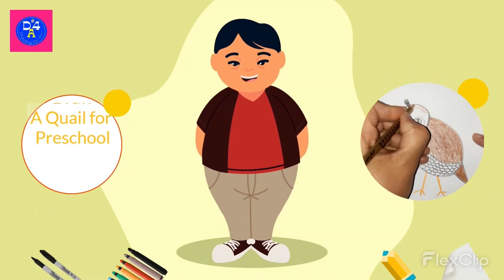Quail bird Drawing , Painting, Coloring Toddlers, | How to Draw a quail bird for Kids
Hi friends, Do you know how to draw Quail bird for kids? It is very easy. Please try drawing and coloring with me...
Its fun draw Quail bird for kids, Painting, Coloring for Kids & Toddlers.
Quail bird for kids Drawing, Coloring and Painting, how to draw A Quail bird for parents, Kids,& Toddlers.
How to Draw aQuail bird -Quail bird Outline Drawing -Easy Drawing.
How To Draw A Quail - Letter Q - Preschool